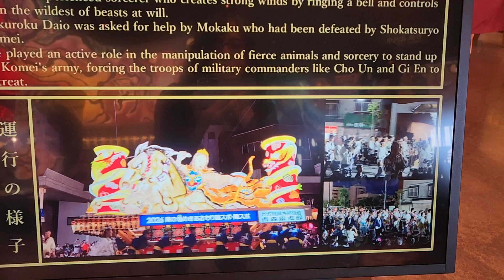10/15 - Aomori Nebuta float 3